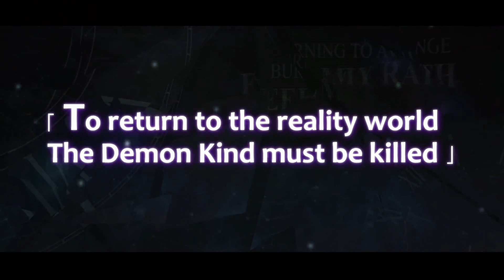OBT Now-[Reincarnation M: Sorcery Fight] What would you do if you live in the game? 【EN Dubbed】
Release Date Confirmed!
The time has finally come! 𝗥𝗲𝗶𝗻𝗰𝗮𝗿𝗻𝗮𝘁𝗶𝗼𝗻 𝑴 will be officially released on both Google Play and App Store on 𝗙𝗲𝗯𝗿𝘂𝗮𝗿𝘆 𝟭𝟳!!!

What would you do if you live in the game? Who is man that wears the mask?
Let's find out in the Otherworld Idle RPG [𝗥𝗲𝗶𝗻𝗰𝗮𝗿𝗻𝗮𝘁𝗶𝗼𝗻 𝑴]
‖  𝗥𝗲𝗶𝗻𝗰𝗮𝗿𝗻𝗮𝘁𝗶𝗼𝗻 𝑴
coming soon!!!
segera akan datang!!!
เร็ว ๆ นี้!!!
即将上线!!!